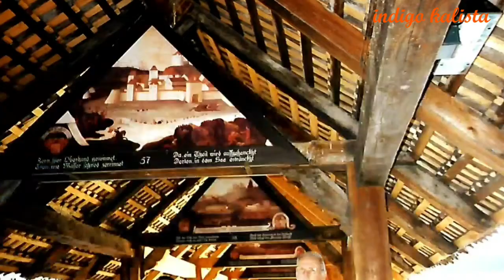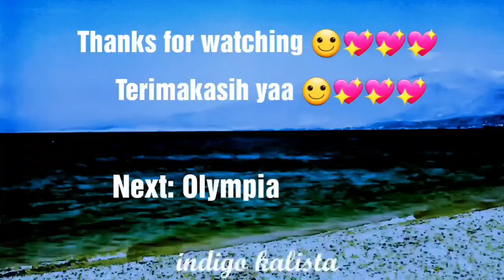Greece - From Luzern to Patras via Venezia - V#128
Hello my friends...this is a memory of one of the nicest trips i've ever had. The video starts in Luzern, Switzerland where we spent the night at the lake side...then on to beautiful Venice in Italy to get on the ferry to Patras in Peloponessos, Greece. Sorry if the  pictures sometimes resemble a water colour paintings..lol It was taken in '97.
Wish you all a wonderful week 🙂💖💖💖

Hai teman-teman...video ini adalah kenangan dari salah satu liburan yang mengesankan...mulai dari Luzern di Switzerland, ke Venezia di Italia naik ferry ke Patras di Peloponessos, Yunani. Maaf kalau photonya kadang mirip lukisan cet air..lol Motonya ditahun '97 sih...
Selamat menonton dan salam santun saya 🙂💖💖💖